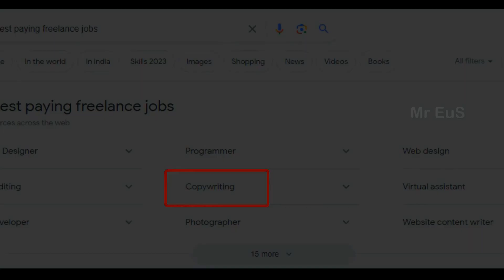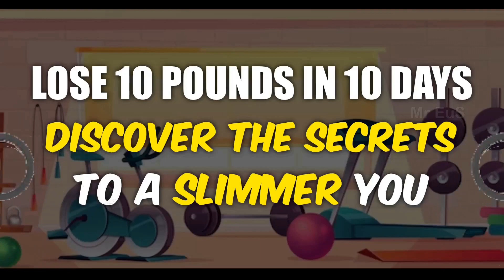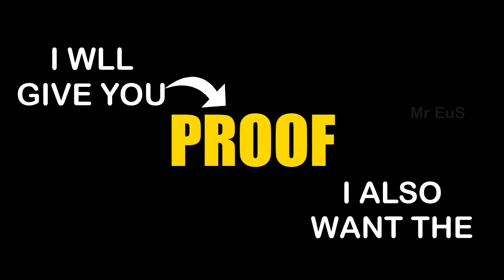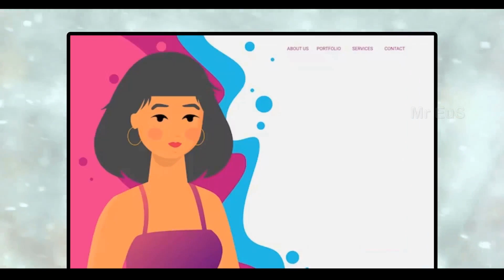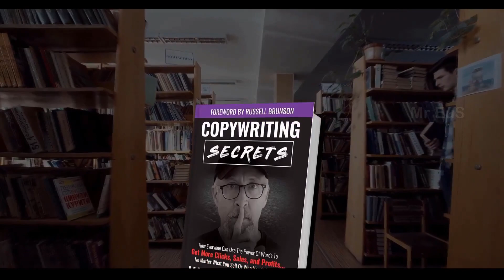WHAT IS COPYWRITING | 6 STEPS TO BECOME A COPYWRITER & EARN IN LAKHS | Mr EuS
In this video you will learn what exactly copywriting job is and how you can also become a copywriter by simply following the steps shared in this video

TIME STAMP:

INTRO (0:00)
WHAT IS COPYWRITING (0:28)
WHERE YOU CAN WORK AS COPYWRITER (0:42)
HOW TO BECOME A COPYWRITER (0:59)
STEP 1 (1:37)
STEP 2 (2:28)
STEP 3 (3:41)
STEP 4 (4:38)
STEP 5 (5:48)
STEP 6 (6:42)
CONCLUSION (7:47)